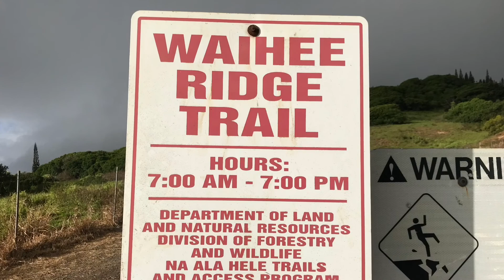Waihee Ridge Trail $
This is an amazing trail, very steep but great views the whole way.
Song Credits - Wolf Alice "Freazy"